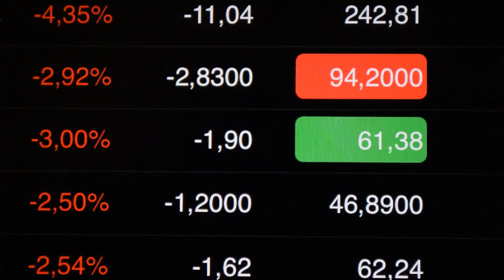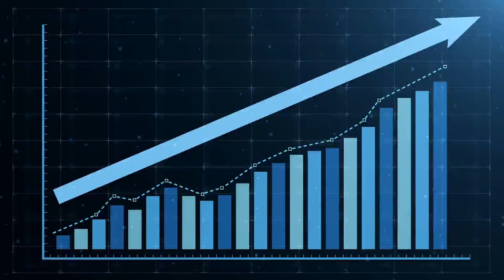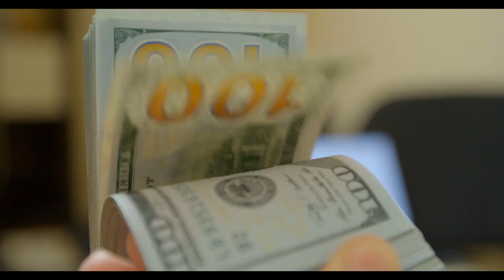How to Choose the Best Investment Firms